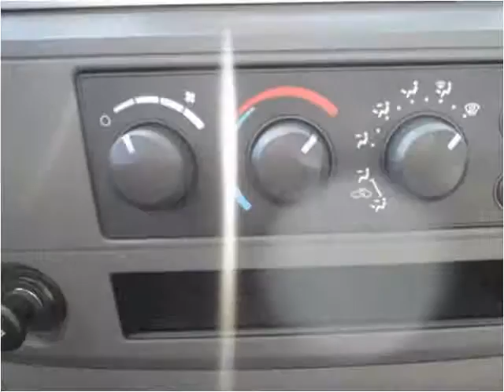2007 Dodge Ram 1500 Used Cars Mill Hall PA